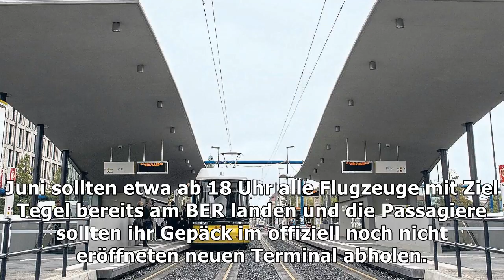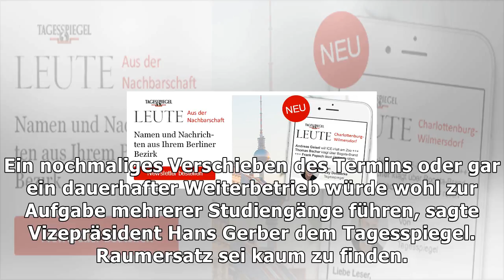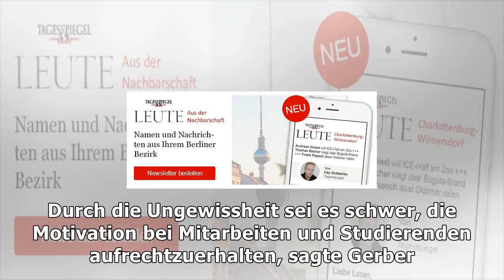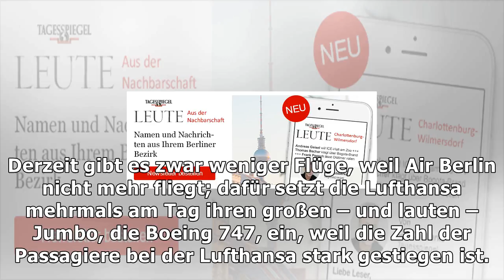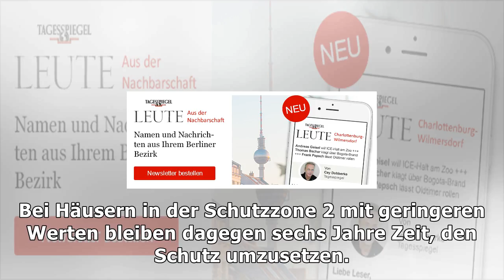Verschärfte sorgen am durchhalte-airport